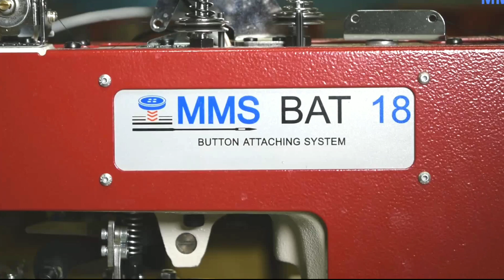Button Attachment Machine, BAT 18 version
➡️ যারা মেকানিক্যাল কাজ শিখতে আগ্রহী আমাদের YouTube channel অসংখ্য ভিডিও দেওয়া আছে দেখে কাজ শিখতে পারবেন ।

➡️ অথবা আমাদের ফেইসবুক পেজে মেকানিক্যাল যেকোনো সমস্যা নিয়ে যোগাযোগ করতে পারেন।👇🏻

➡️ এবং মেকানিক্যাল Android apps ব্যবহার করতে নিচের লিঙ্কে চাপ দিন👇🏻
অ্যাপস টি ডাউনলোড না হলে supar VPN কানেক্ট করুন।